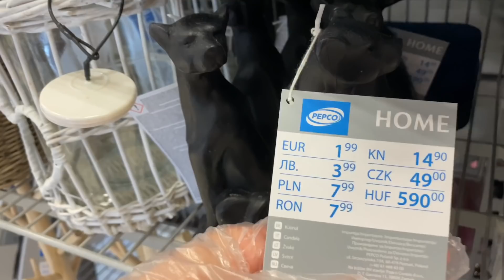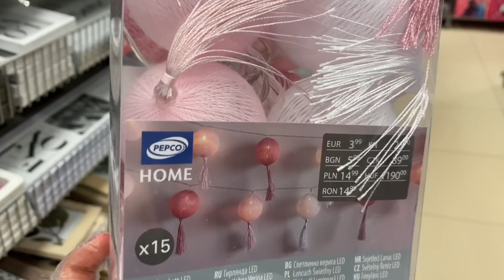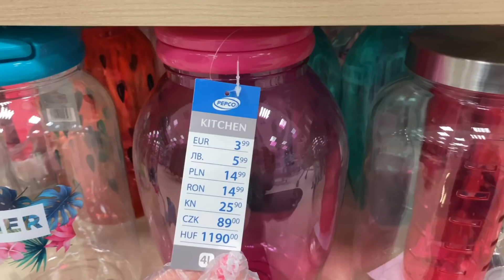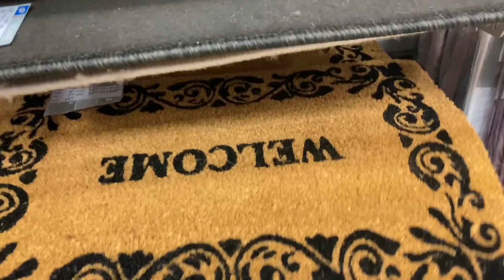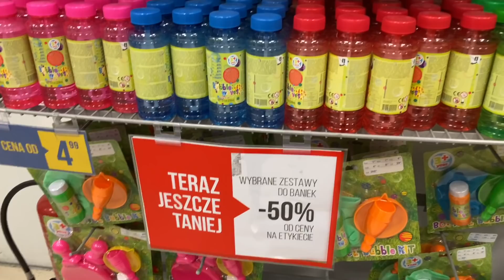NOWOŚCI W PEPCO❤️ CO WARTO KUPIĆ? KOLEKCJA LETNIA